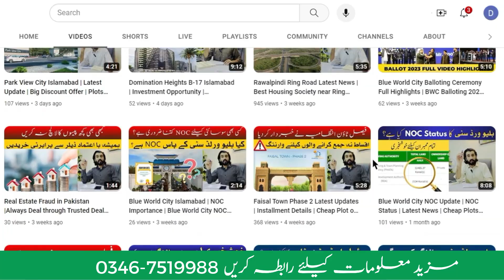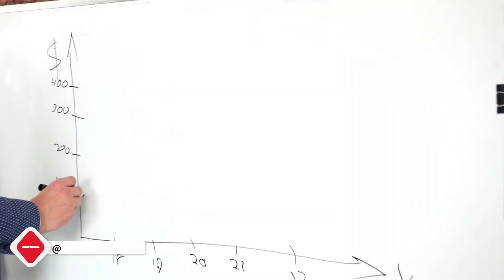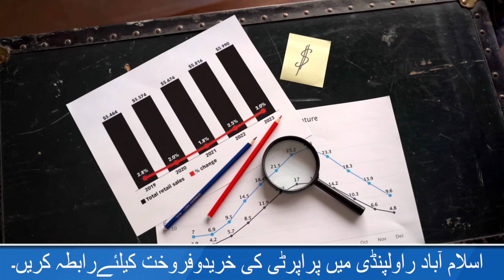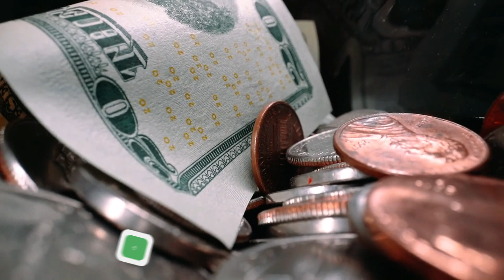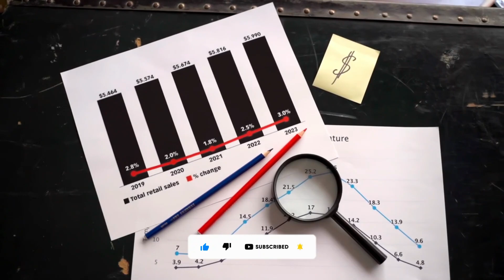Real Estate in Pakistan 2024 | Pakistan Real Estate Updates | Plot on installments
Welcome to Dastoor Marketing! 🌟 In this video, we've shared details about Pakistan's real estate in 2024. 🏡 Which factors will affect an increase in real estate in Pakistan?

👇مزیدمعلومات یا بکنگ کیلئے ابھی رابطہ کریں
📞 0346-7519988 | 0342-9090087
‎🏢𝐇𝐞𝐚𝐝 𝐎𝐟𝐟𝐢𝐜𝐞: Office Ravi 1, First Floor, Millennium Plaza, G-15 Markaz, Islamabad
🏢𝐁𝐫𝐚𝐧𝐜𝐡 𝐎𝐟𝐟𝐢𝐜𝐞: Malak Bihram Plaza, Near Nadra Office, Wari Payeen, Dir Upper